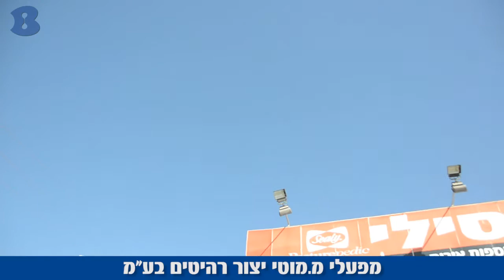מפעלי מוטי רהיטים - קריית ביאליק - B144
רהיטים לבית כגון: חדרי שינה,חדרי ילדים,פינות אוכל. ועוד. כמו כן תוכלו לרכוש מזרונים וספות נוער מהמותגים המובילים. במחירי יצרן לצרכן. מוניטין של 28 שנים.